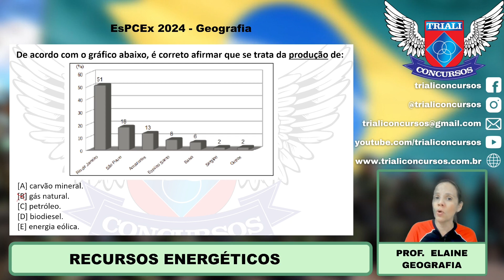PROVA ESPCEX 2024 - GEOGRAFIA - REGIÃO NORDESTE - PROF ELAINE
Acompanhe: Concurso EsPCEx e ESA: PROVA ESPCEX 2024 - GEOGRAFIA - REGIÃO NORDESTE - PROF ELAINE